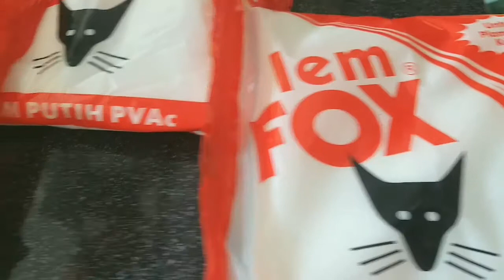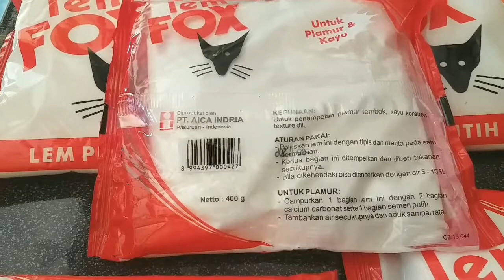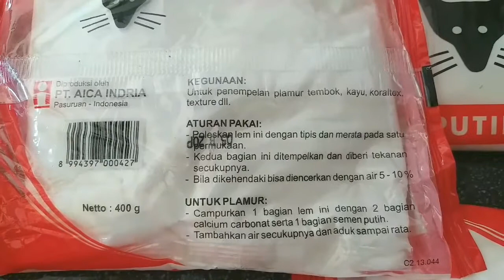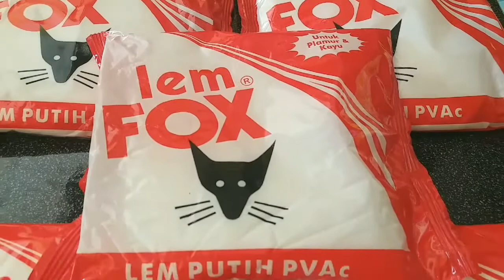REVIEW LEM FOX UNTUK PLAMUR DAN KAYU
Review lem fox untuk plamur dan kayu. Semoga bermanfaat. Terima kasih.